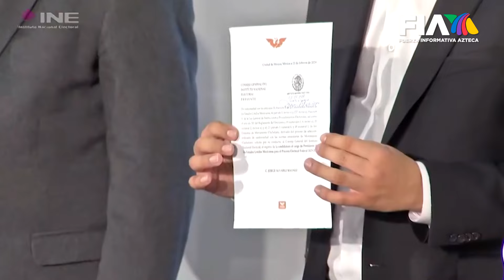LLEGÓ EL ÚLTIMO | Álvarez Máynez se presentó como el último candidato presidencial en registrarse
LLEGÓ EL ÚLTIMO

Jorge Álvarez Máynez se presentó como el último candidato presidencial en registrarse ante el INE.

"Si en este país se aplicara la Ley, las dos candidatas de la vieja política no tendrían derecho a estar en la boleta presidencial", dijo frente a seguidores.

Nota de Jaime Guerrero.